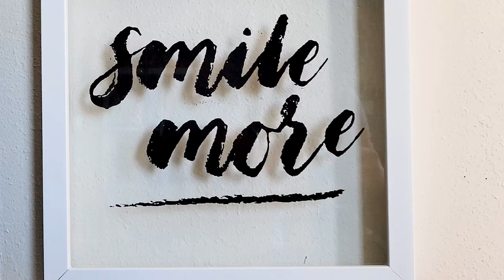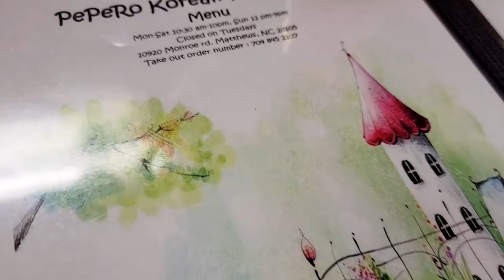Weekend Vibes | Pepero Korean Restaurant | Ikea | Ryan first time building a PC | Charlotte NC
- Met up with our friend for lunch.
- Shop at Ikea for a bit
- Ryan first time building a PC